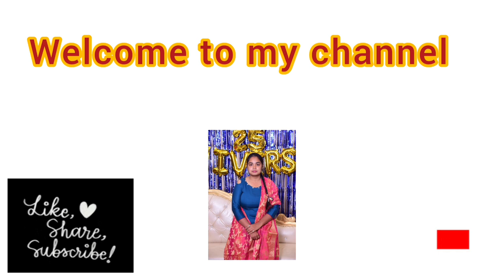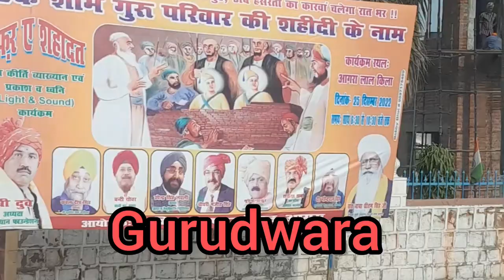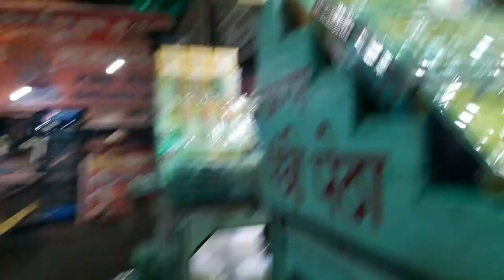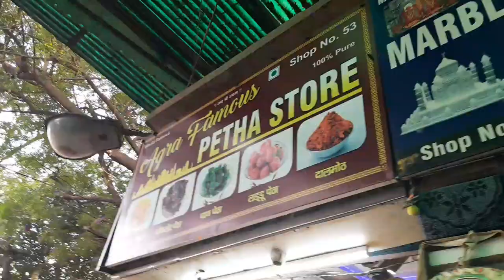AgraTrip premmandirmathuravrindavan college ki first trip.....